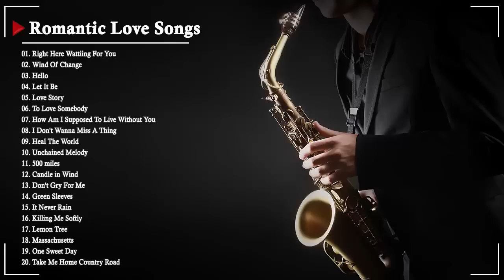The Very Best Of Beautiful Romantic Saxophone Love Songs - Best Saxophone instrumental love songs